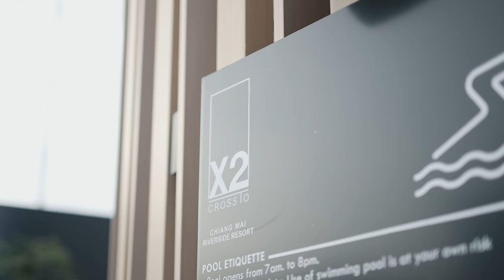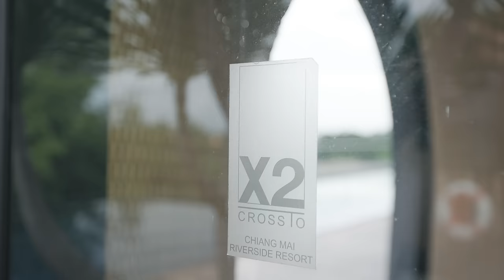Thunwa "Recall" Bikini poolwear film lookbook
Fashion sexy and allure :  Thunwa "Recall"
the cute and sassy model, and sexy outfits. with a photoshoot at rooftop swimming pool

Assistant  by  Jaruwan Yotha
Location by Cross Chiang Mai Riverside , Thailand

매일 새로운 영상이 있으니 구독을 눌러주세요. 우리 채널의 새로운 섹시 모델 영상을 놓치지 않도록 스크리브하고 알람 벨을 울립니다.

이 동영상은 태국에서 촬영되었습니다. 다양한 개성과 귀여움, 밝고 섹시한 모델을 보여주는 채널입니다.

우리 모델은 Net Idol 또는 태국 모델 업계에서 유명하고 알려진 모델입니다.모델들은 자주 바뀔 것입니다.

感謝各位進來看我們的頻道

我們的頻道是在泰國拍攝的, 表示 各個性模特的人個性 例如 可愛、漂亮、性感。

會有泰國有名的網紅和模特輪流來給各位觀賞

毎日新しいクリップが到着
通知ベルをクリックして購読するのを忘れないでくださいありがとう ^ __ ^

ほぼ毎日新しい動画が追加されています。

Thailandでこのビデオは撮影されました。さまざまな個性、カワイイ、キレイ、セクシーなモデルを紹介するチャンネルです。

タイのモデリングサークルのネティドールや有名人なども参加します！